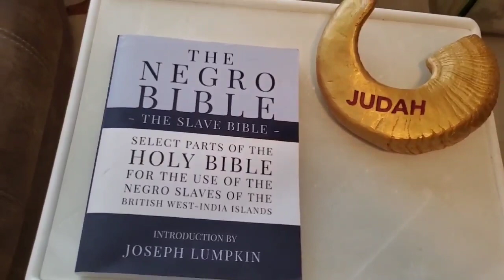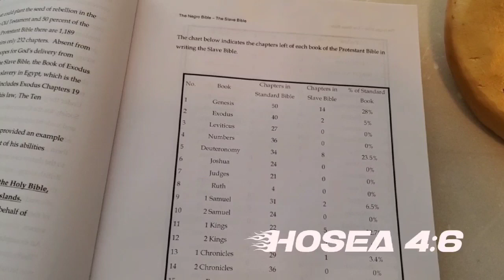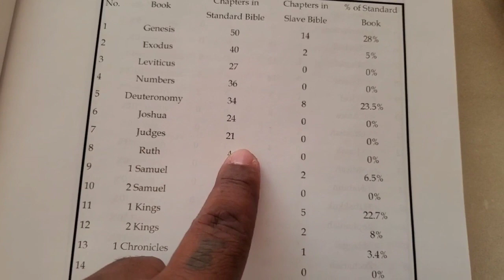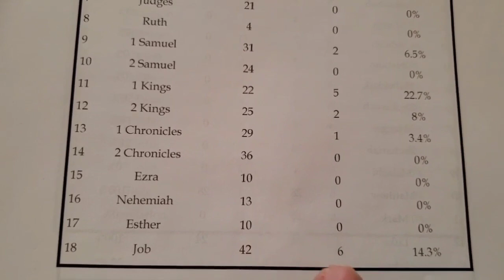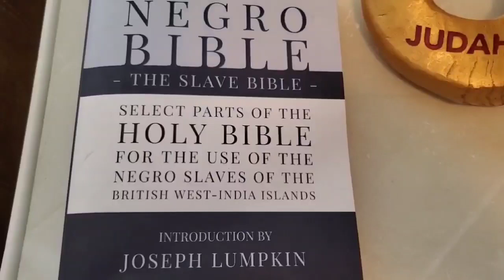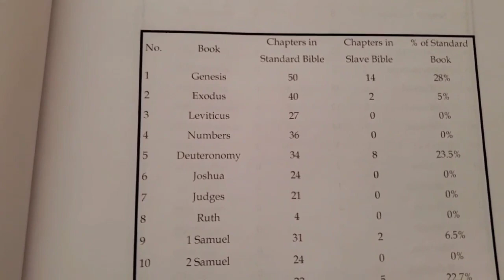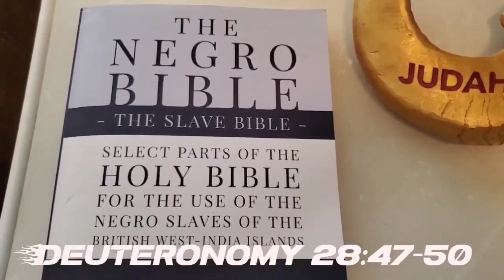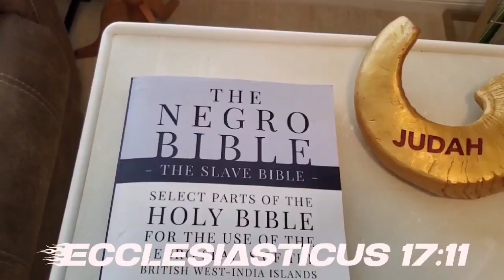H.O.I. LV : The Slave Bible is Our Oppression